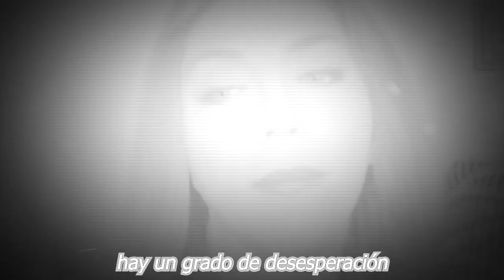🎚️😔Devastadora Noticia Recibe 𝗟𝗔𝗨𝗥𝗔 𝗙𝗟𝗢𝗥𝗘𝗦 , No se Lo Espero 🎚️🖤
Devastadora Noticia ,Recibe 𝗟𝗔𝗨𝗥𝗔 𝗙𝗟𝗢𝗥𝗘𝗦 , No se Lo Espero,𝗡𝗢 𝗧𝗜𝗘𝗡𝗘 𝗖𝗨𝗥𝗔,Devastadora Noticia Recibe,𝗟𝗔𝗨𝗥𝗔 𝗙𝗟𝗢𝗥𝗘𝗦,noticias de ultima hora de la farandula en mexico,noticias actualizdas de los espectaculos,famosos de cerca mx,hospitalizan al esposo de laura flores,laura flores y su esposo noticias,que tiene el esposo de laura flores,noticias de ultimo minuto de laura flores,chismes de la farandula en mexico,tv notas,noticias recientes de la farandula,tendencias en los espectaculos,tik tok virales famosos latinos,hoy dia

elmurodelafama

¡ BIENVENIDOS ‼️

Entertainment
Television program
noticias de espectaculos
espectaculos noticias
noticias de la farandula
tv mexicana
Televisa espectaculos
chismes
escandalo de los famosos 2021
farandula 2021
chisme de farandula
karol tamiko
programa hoy
suelta la sopa
polemica
Ventaneando